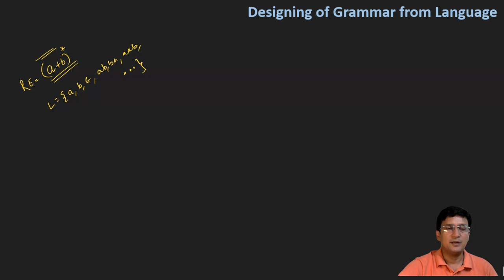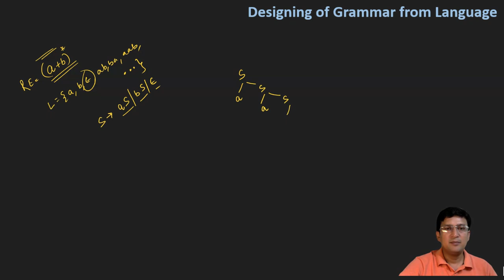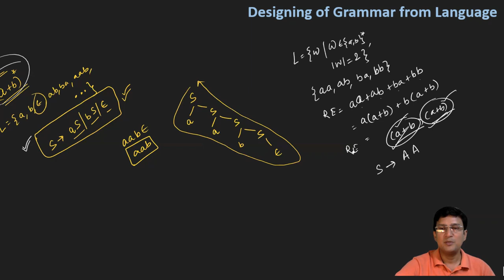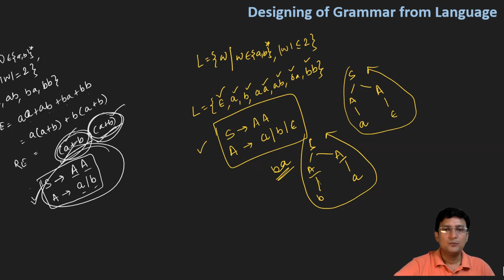Designing of Grammar from Language || Part 3